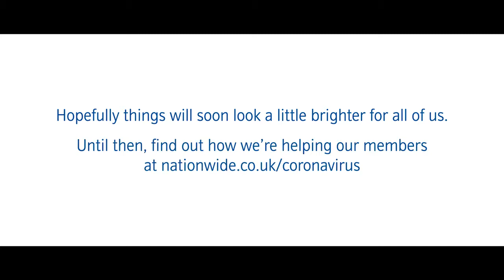Voices Laura Smyth on what she’s learnt during lockdown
NATIONWIDE BUILDING SOCIETY – 1-minute TV slot
Nationwide Building Society created a series of three TV slots to showcase different real-life voices and stories of how people are coping with life during lockdown as well as sharing their thoughts and feeling of what life may be like for them post-pandemic. The new ‘Voices Nationwide’ pieces also highlight where to find further information about the support the Society is providing to members financially impacted by coronavirus.
The spoken word artists discuss what they would say to themselves in six months’ time. They were all completed within a week and filmed by the artists in their own homes, during the lockdown period. They talk in their own words, about life under lockdown, marriage, relationships, family and childcare, all with immediacy, intimacy and authenticity.
But most importantly, they convey hope that when we look back, we’ll have taken with us all the good things that came out of this terrible adversity.
The campaign was developed by the Society’s lead creative agency VCCP with media planning and buying by Wavemaker.